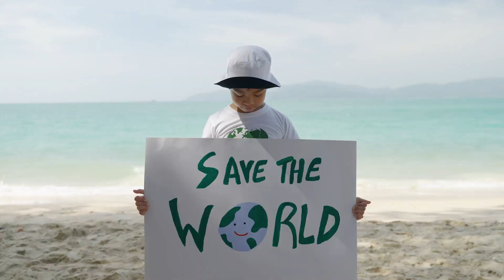Immergiti Con Gli Squali 🦈🦈🦈 | Animali per Bambini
Racconti di Squali: Segreti dei Cacciatori più Fighi dell'Oceano!

Scopri il sorprendente mondo degli squali in "Racconti di Squali: Segreti dei Cacciatori più Fighi dell'Oceano!" 🌊 In questo divertente e educativo documentario di 5 minuti, i piccoli esploratori incontreranno diverse specie di squali, apprenderanno i loro fantastici superpoteri e scopriranno perché sono gli amici, non i mostri, degli oceani. 🦈 Dalla straordinaria capacità di fiutare il sangue a come possiamo proteggerli dall'inquinamento, questo video è pieno di fatti affascinanti! Non dimenticare di mettere "mi piace" e condividere il video con i tuoi amici! 🐠✨

00:00:00 Tuffati nel mondo degli squali!
00:00:29 Conosciamo gli squali!
00:01:44 Super poteri degli squali!
00:03:03 Amici, non nemici!
00:03:35 Diventa un eroe degli squali!
00:05:03 Nelle prossime avventure